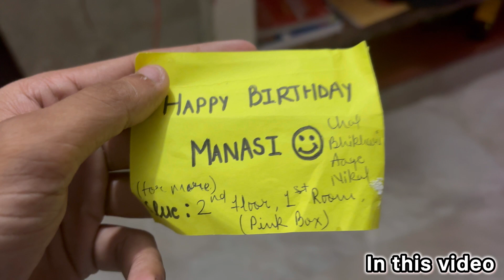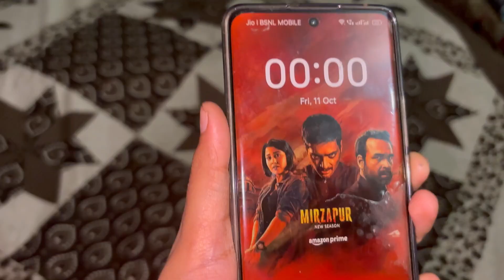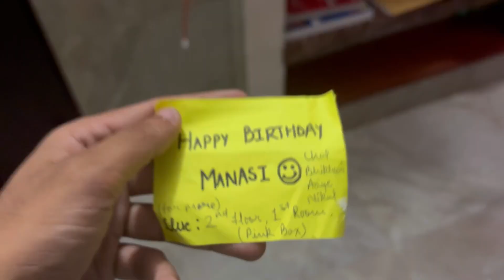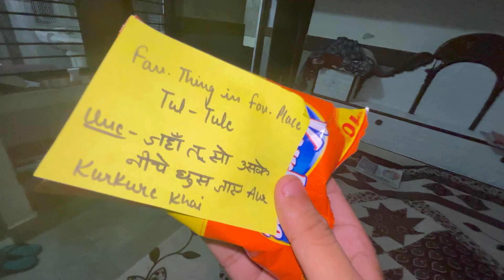Birthday pr mile 7 Mystery boxes 🎁 || Manas Kandpal vlog mk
Up❤️Uk

Thanku ❤️🙏

Landslide videos
Manas Kandpal vlog
Home tour
Prank
Wedding
Family function
Ldai
Fight
Baby entertainment
vlog
Lifestyle vlog
Vlogs
Love
Funny vlogs
Home
Study
Family
Pranks
Hindi vlogs
Funny
Prank
Daily Vlogger
Travel vlog
Challenge
Challenge video
New Scotty
New bike
Gilheri ka bachaa